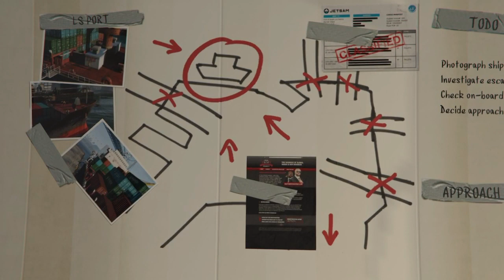GTA5 Mission - Michael, Trevor and Franklin are plannin something (Merryweather heist)